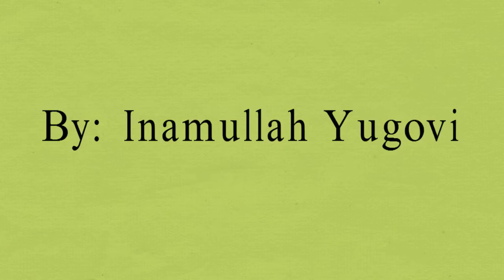Balti Language |Gilgit Baltistan| Counting 1 to 10 in Balti |Baltistan & Ladakh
You can learn how to count from 1 to 10 in Balti language or Balti Dialect.